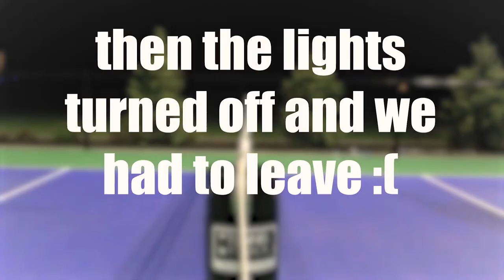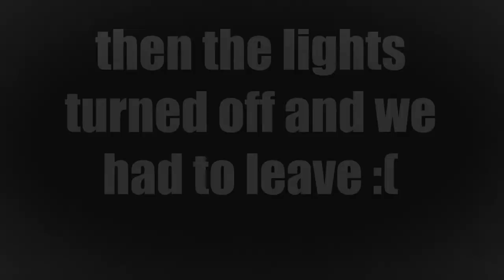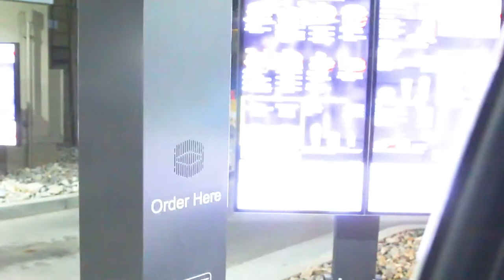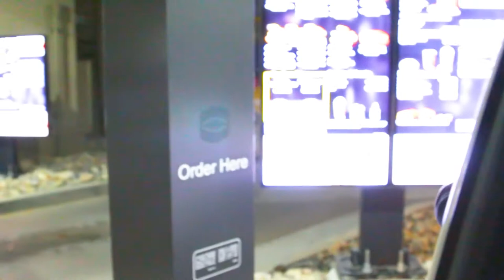We Are Pickleball Professionals - Vlog 001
We play 4 square, pickleball, go to McDonalds and In-n-out just because we couldn't go camping :(